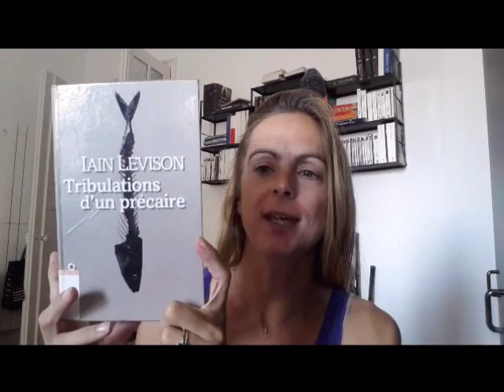"Tribulations d'un précaire" de Iain Levison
chronique 47